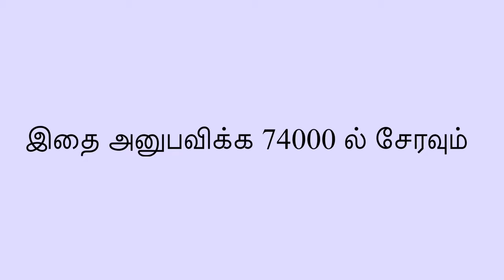ஶ்ரீ பரம்ஜோதி அம்மாபகவான் தியானம் - 5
ஸ்ரீ சர்வதேவ பரம்கருண பரம்ஜோதி ஆலயதரிசனம்

𝗽𝗿𝗼𝗴𝗿𝗮𝗺 𝗱𝗲𝘁𝗮𝗶𝗹𝘀